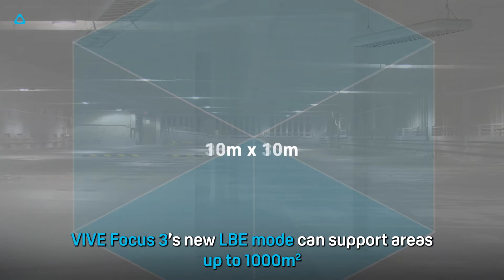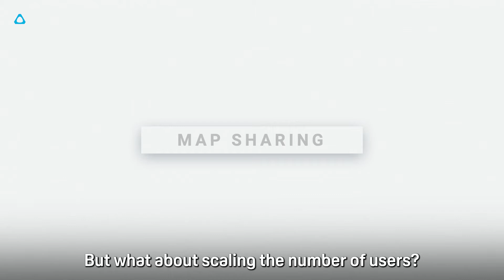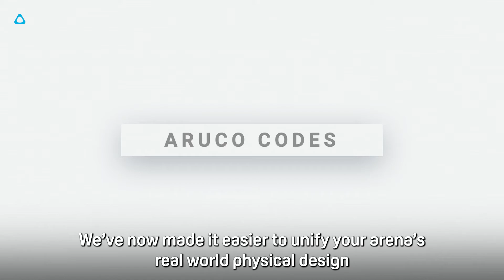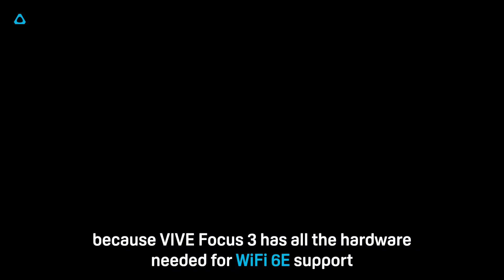VIVE Focus 3 - New LBE Features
Take a look at some of the powerful new software features we've added to the VIVE Focus Series and VIVE XR Elite(updated as of 2025) that makes it the ideal solution to enhance and scale up location-based entertainment VR deployments.

🔹 VIVE Business+ and VIVE Location-Based Software Suite (LBSS) are compatible with VIVE Focus Vision, VIVE Focus 3, and VIVE XR Elite Headsets.
🔹 VIVE Focus Vision and VIVE Focus 3 tracking maps can only be shared with other VIVE Focus Vision and VIVE Focus 3 headsets. VIVE XR Elite tracking maps can only be shared with other VIVE XR Elite Headsets.
🔹 DisplayPort mode is available on VIVE Focus Vision with Wired Streaming Kit. Kit sold separately.